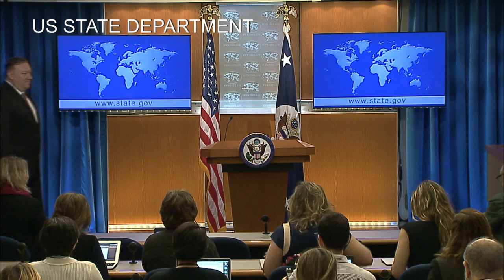بومبيو يدعو المصارف الأجنبية إلى قطع علاقاتها بالحرس الثوري الإيراني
حذّر وزير الخارجية الأميركي مايك بومبيو الاثنين كل "الشركات والمصارف حول العالم" من التعامل مع الحرس الثوري الإيراني، بعيد إدراجه من قبل واشنطن على لائحة المنظمات "الإرهابية".